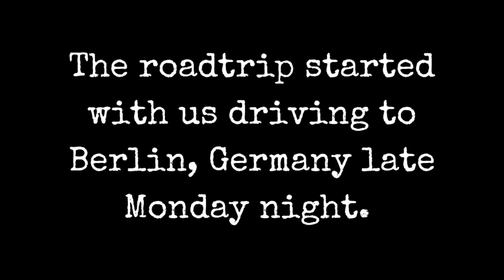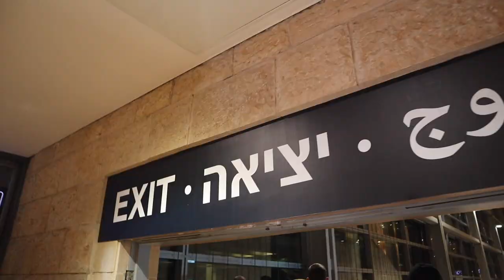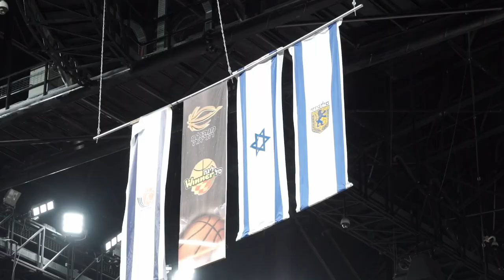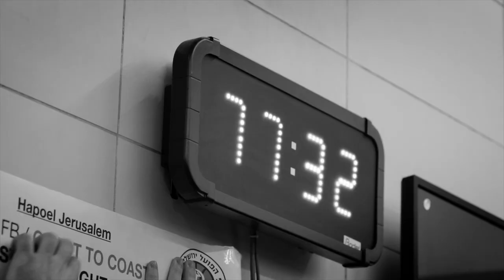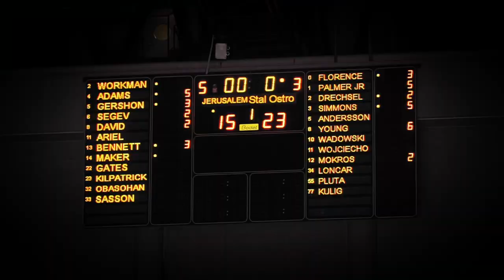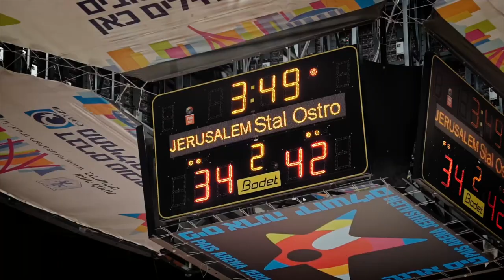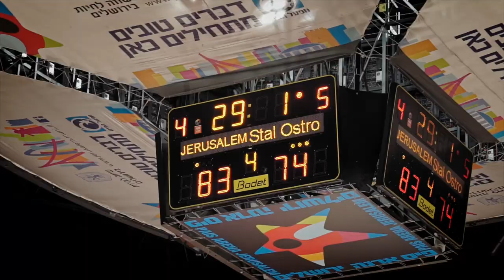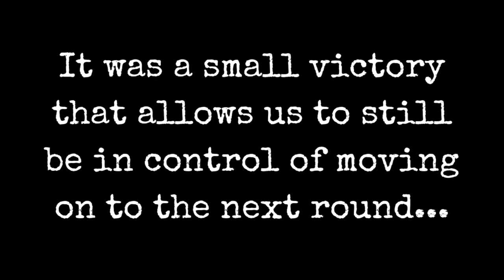Professional Basketball Game Got Physical... It Got BLOODY! // BCL Round 4 in Jerusalem, Israel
We headed to Jerusalem, Israel to play Hapoel Jerusalem in Round 4 of the Basketball Champions League. This vlog shows how crazy overseas professional basketball can be. Tune in to see an NBA caliber arena, an intense game atmosphere with wild fans, and an extremely hard fought game between two teams with a lot on the line.

And make sure to get uncomfortable and live atypical!